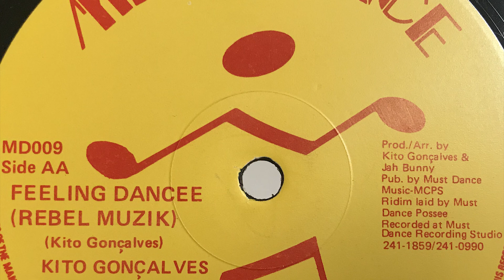Kito Gonçalves - Feeling Dancee (Rebel Muzik) [MUST DANCE]